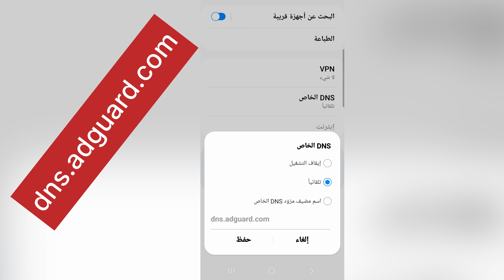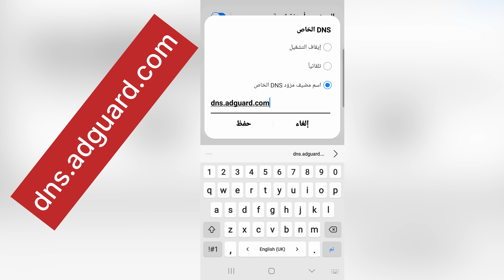ازالة الاعلانات من الهاتف بدون برامج بطريقة صحيحة ومضمونة 100% 👌 2023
00:25 ايقاف الاعلانات في الاندرويد
00:25 الغاء الاعلانات من الهاتف
00:25 كيف الغي الاعلانات في الجوال
00:25  كيف توقف الاعلانات على هاتفك
00:25 حل مشكلة الاعلانات التي تظهر على الهاتف

  # لطلبات الدعايا والاعلان والتواصل عبر هذه الوسائل #